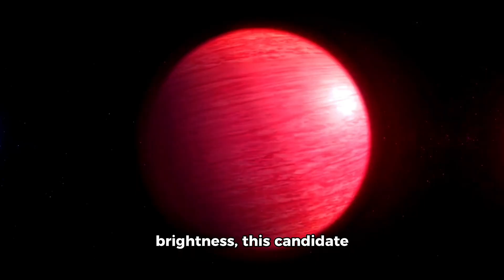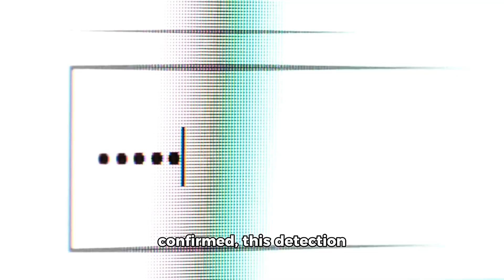Scientists Officially Confirm 9th Planet in Our Solar System!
Breaking News: Scientists have finally confirmed the existence of a ninth planet in our solar system! In this video, we explore the details of this groundbreaking discovery — where it is, what it could be made of, and what this means for our understanding of the cosmos.
Join us as we dive deep into the mystery of Planet Nine.

Ninth planet discovery

Planet 9 spotted

New planet in solar system

Outer solar system planet

Astronomy news 2025

Scientists confirm ninth planet

Latest space discovery

Distant planet discovery